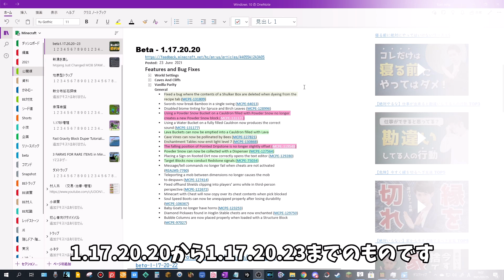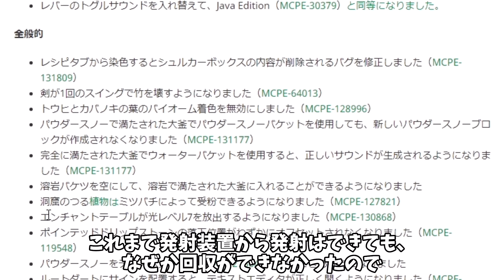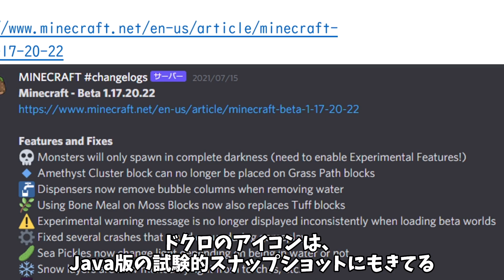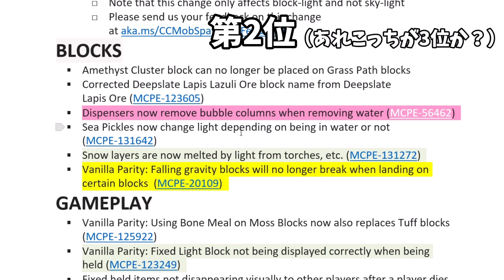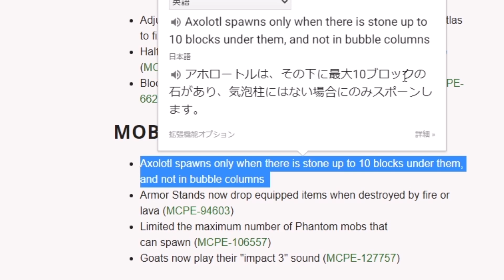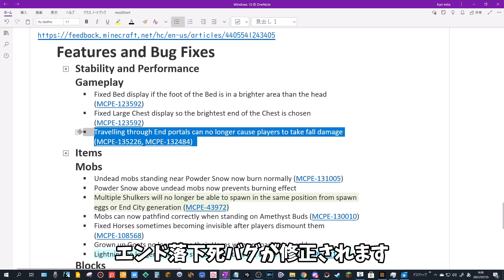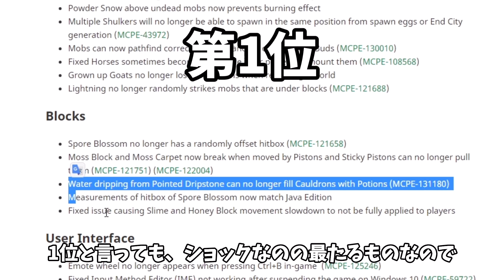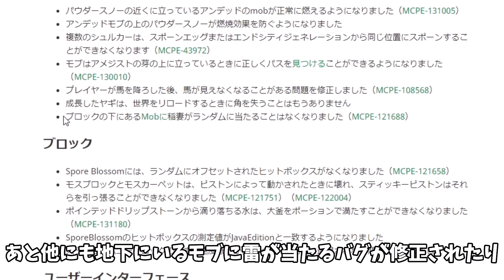【死の宣告】1.17.20でできなくなることTOP3+アプデ情報[マイクラ統合版【beta 1.17.10】Bedrock](Win10/PE/Switch/PS/Xbox)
簡単に増殖されたら悔しいじゃないですか。

【ミタさんのやる気が出るほしいのものリスト】

Chunk baseの記事
とりあえずボール！スライムファインダーを使いチャンクを調べる🔗